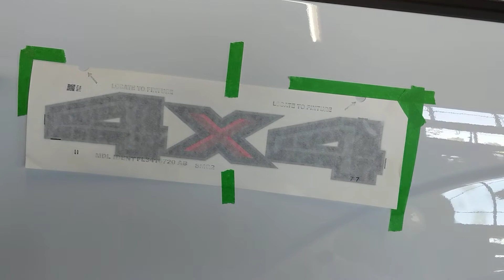2015 Ford 150 XLT Super Crew como pegar El 4X4 emblema en la caja tracera. Decal 4x4 parte 1